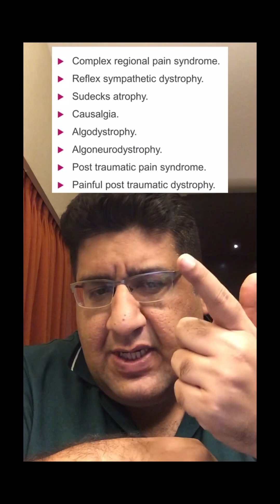CRPS (Complex Regional Pain Syndrome)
Presenting a video on CRPS (Complex Regional Pain Syndrome) including Sudeck’s Osteoneurodystrophy. This will give you all the necessary details about the condition.